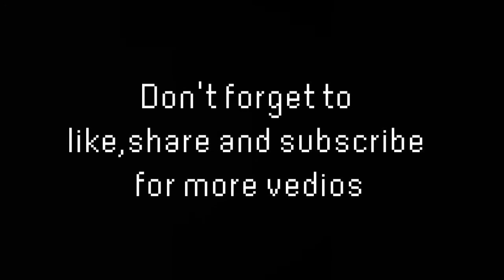The house of the dead (saturn) cheats free_palestine (link in description) (secret character)